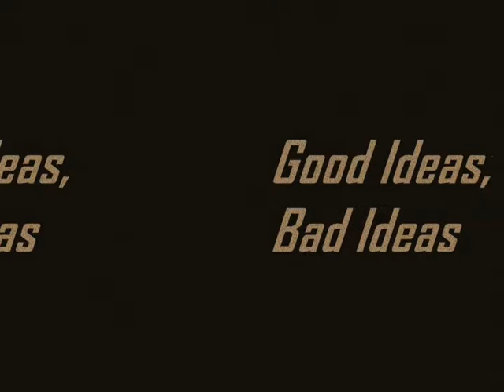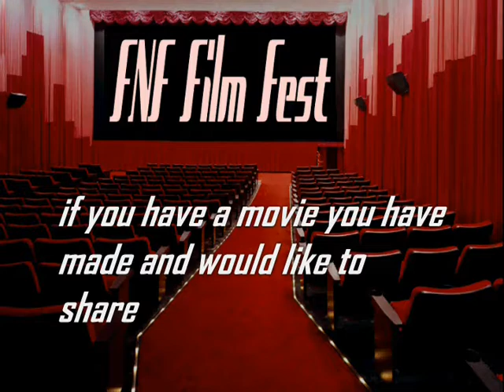Epicenter's Good Ideas, Bad Ideas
Epicenter Student Ministries' Video Announcements for April 27 - May 3, 2007, as filmed in the classic Animaniacs "Good Idea, Bad Idea" sketch style.